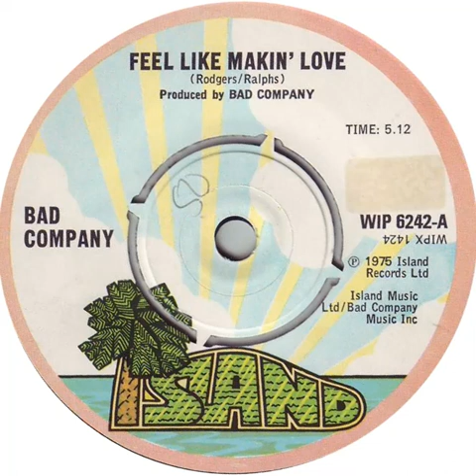UK New Entry 1975 (209) Bad Company - Feel Like Makin' Love